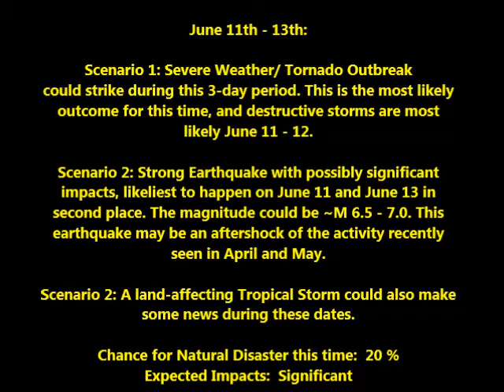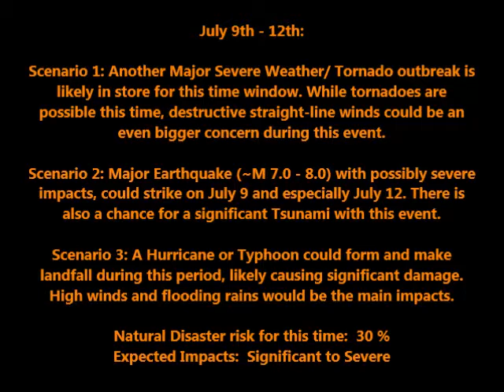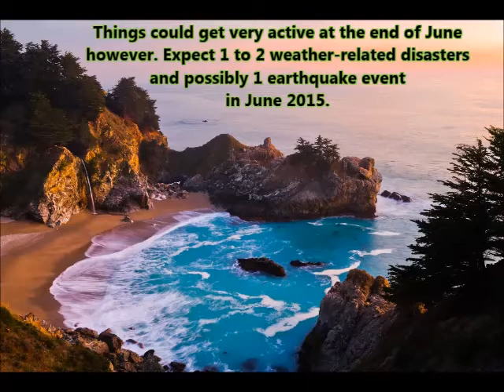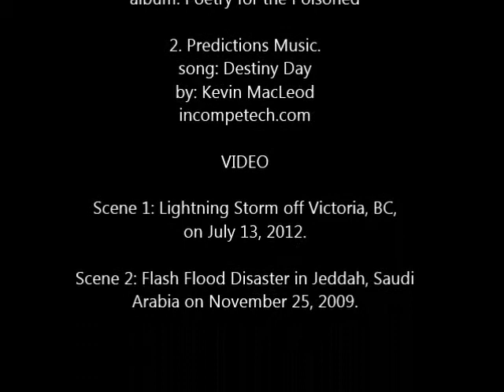June & July 2015 Natural Disaster Predictions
Ok folks, here we have the latest predictions for what Mother Nature may throw at the world in June and July 2015. Hopefully things will turn out quieter than April and May were, which were brutal months for natural disasters. Feel free to pause anytime to read closely!

-FireRat